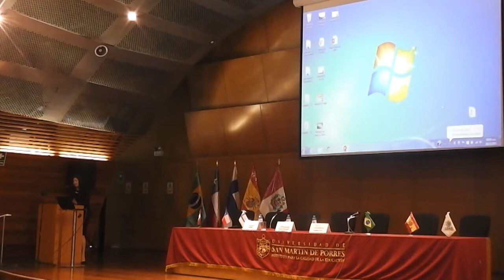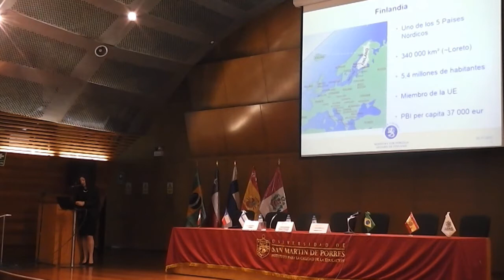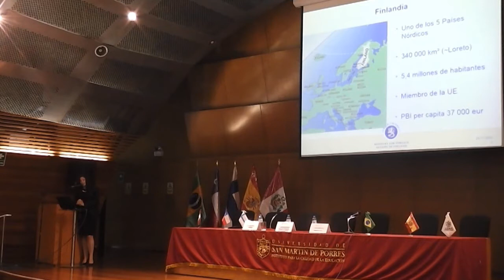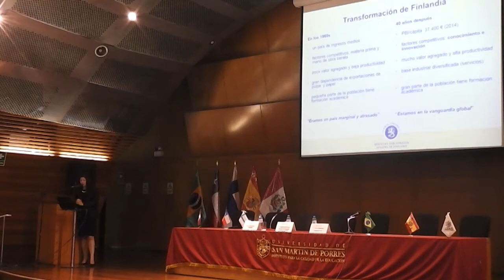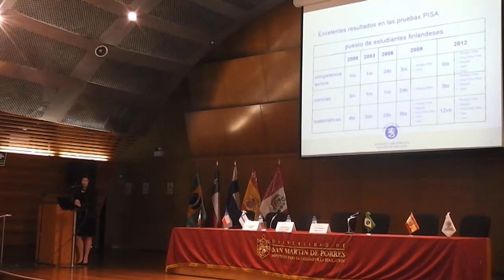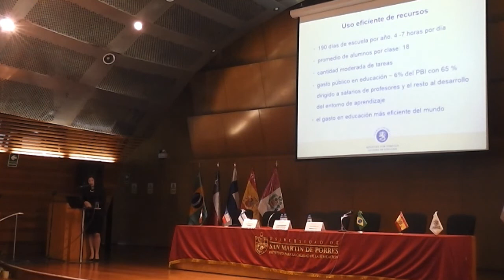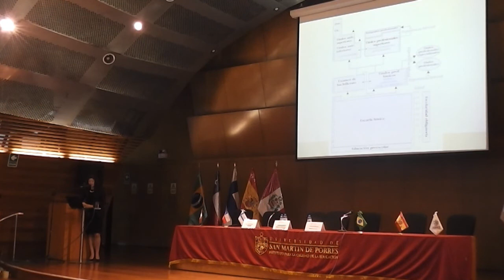Ponencia Finlandia (Parte 1)